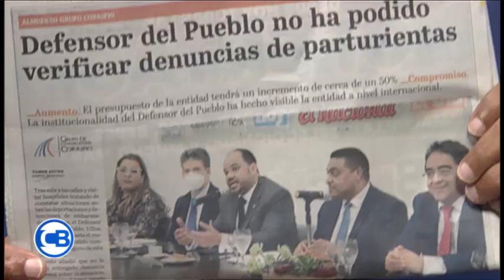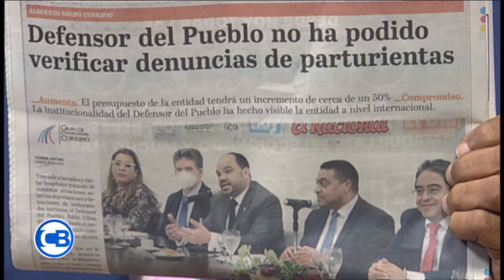CARLOS, LAS DECLARACIONES DE CAROLINA HERRERA, LAS MUJERES NO DEBEN USAR JEEN DESPUES DE LOS 30 AÑOS